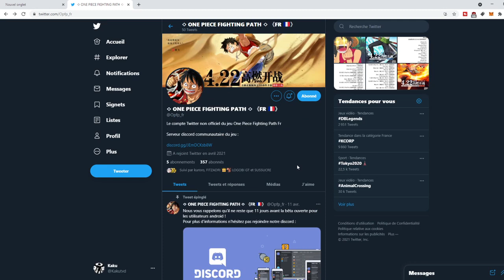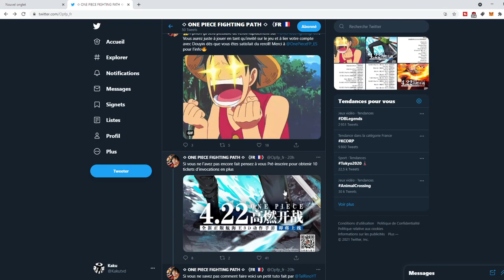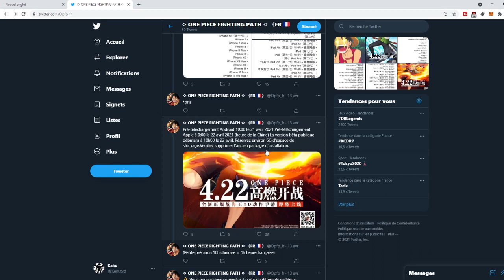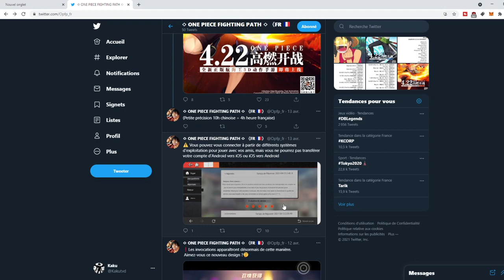ONE PIECE FIGHTING PATH NOUVELLES INFOS + PRESENTATION DU TWITTER ET DU DISCORD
DISCORD ONE PIECE FIGHTING PATH